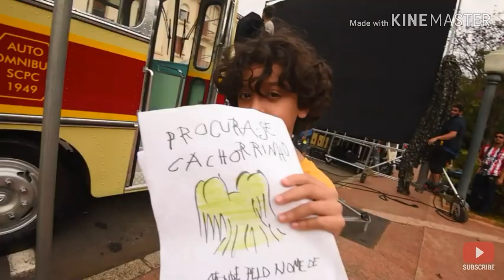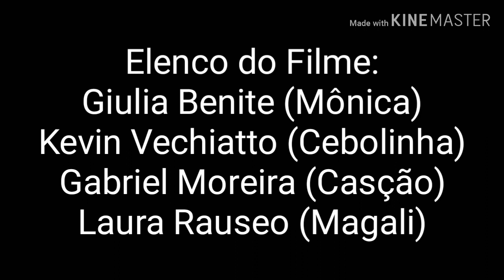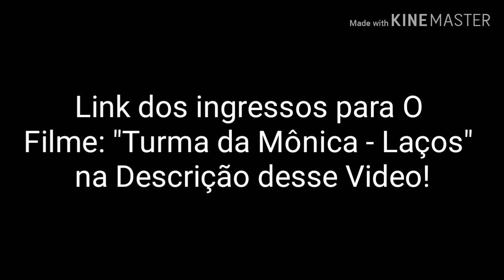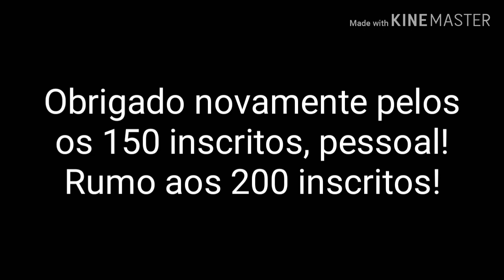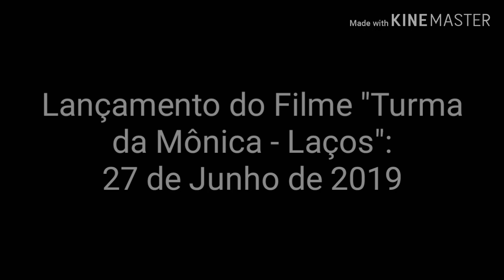Turma da Mônica - Laços (Review) Angry Diego - Episódio 267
Turma da Mônica - Laços - Angry Diego - Episódio 267

É Galera, é hoje!
Estreou o Filme: "Turma da Mônica - Laços".

Bora Assistir ?

Aproveitem!